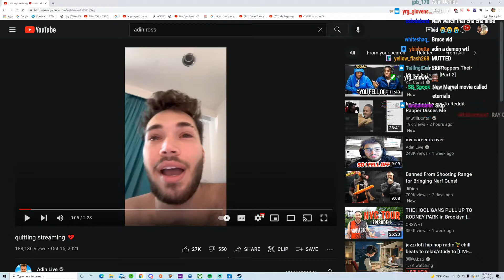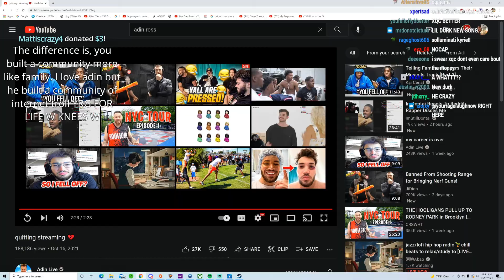YourRage Reacts To Quitting Streaming 💔 | Adin Ross